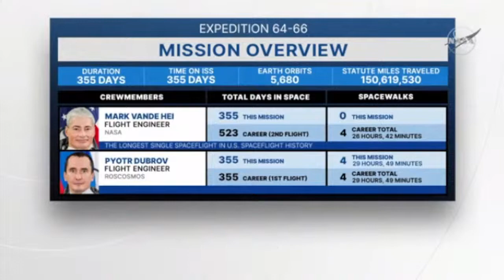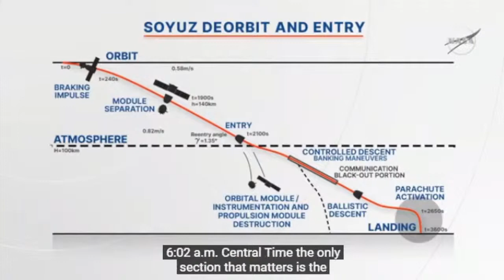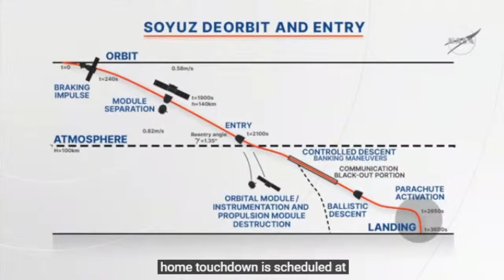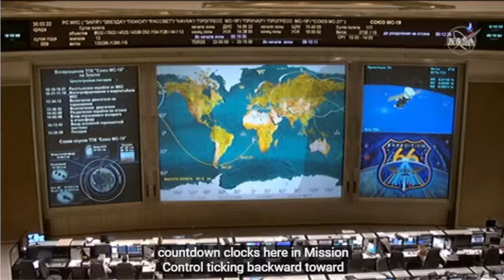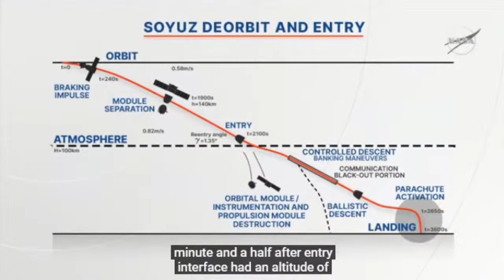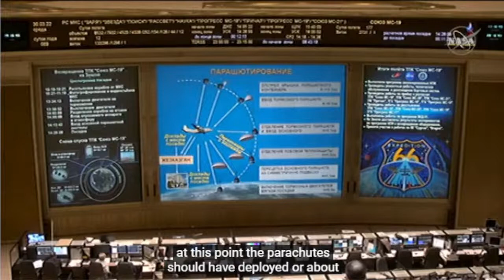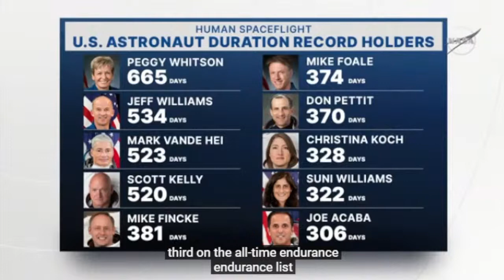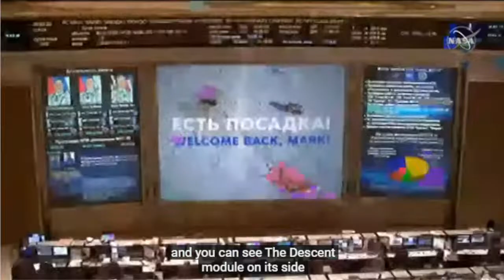LIVE: Soyuz MS 19 Returns to Earth with NASA Astronaut Mark Vande Hei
Vande Hei and two Roscosmos cosmonauts, Anton Shkaplerov and Pyotr Dubrov, are scheduled to end their mission aboard the International Space Station and return to Earth on Wednesday, March 30.

Vande Hei broke the record for the longest single spaceflight by an American astronaut, previously held at 340 days. He will wrap up his second spaceflight with a total of 523 days in space.
Credit: NASA